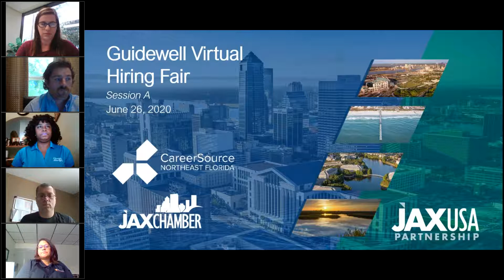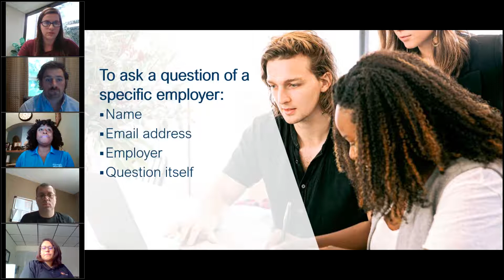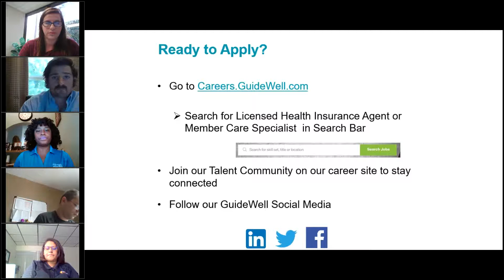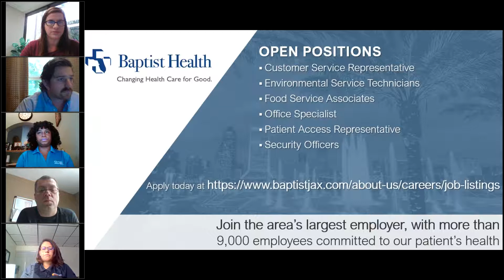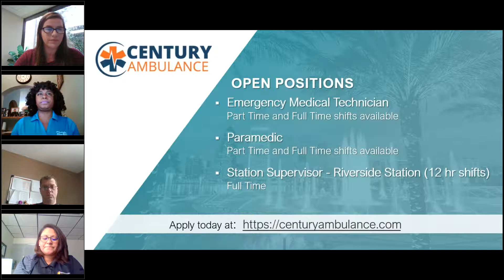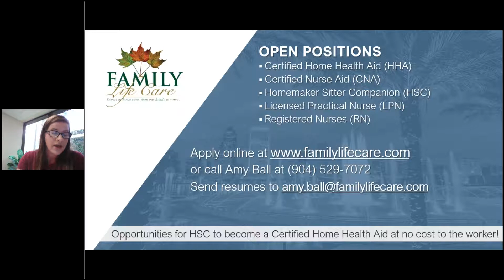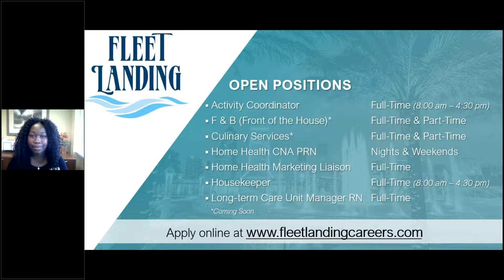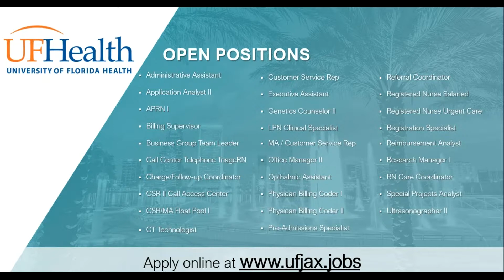Virtual Hiring Fair A, presented by GuideWell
This Virtual Hiring Fair A was the first of three in a series presented live on June 26, 2020 to job seekers in our region. The hiring fairs were hosted by JAX Chamber, JAXUSA Partnership and CareerSource Northeast Florida and presented by GuideWell.

Moderator:
• Julie Hindall, Director of Workforce Development, JAXUSA Partnership

Representatives from these organizations joined us for Hiring Fair A:
• Guidewell
• Baptist Health
• Century Ambulance
• Family Life Care
• Fleet Landing
• Florida Mentor Network
• University of Florida Jacksonville Physicians Inc. (UFJPI)
• CareerSource Northeast Florida